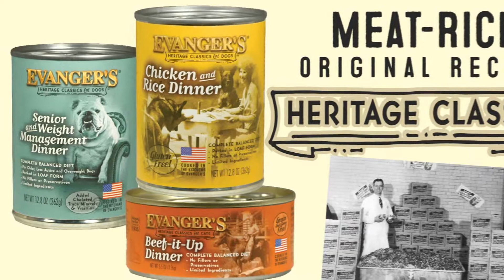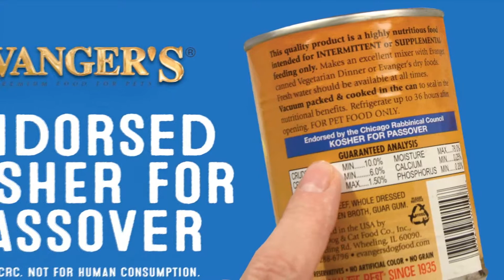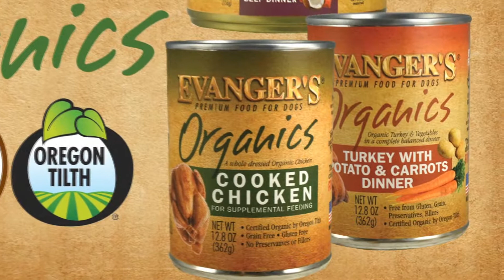Evangers Product Slide Show and Music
Evanger's Product Line Slideshow with Music